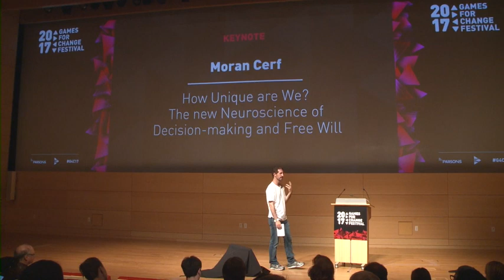Keynote - How Unique are We? The New Neuroscience of Decision-making and Free Will with Moran Cerf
The neuroscience of our decision making and free will has been progressing in the last couple of years, offering us a new lens on what it means to be human, and allowing for new ways to think about the possibility of expanding human capabilities. This talk sheds light on the new developments and where we are heading with new technologies because of that.

Speakers:
* Moran Cerf (Professor, Kellogg School of Management)